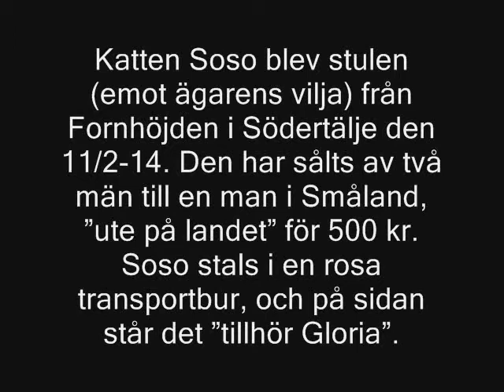STULEN KATT -- SOSO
Det här är inte rätt alls, och jag vet själv hur det känns det är därför jag ställer upp och gör detta så att ägaren kan få sin älskling tillbaka så snart så möjligt!

Detta har sagts:

Katten Soso blev stulen (emot ägarens vilja) från Fornhöjden i Södertälje den 11/2-14. Den har sålts av två män till en man i Småland, "ute på landet" för 500 kr. Soso stals i en rosa transportbur, och på sidan står det "tillhör Gloria". Har du sett en "ny" katt i ditt område som kan tänkas vara Soso? Snälla hör av dig till ägaren på 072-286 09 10. Fallet är polisanmält!!!

- Hanne
- Kastrerad
- Heter, Soso
- Tillhör, Gloria (bor i Södertälje)

Den är mycket saknad. Ägaren vill ha tillbaka sin katt ASAP, har haft den sen den var nyfödd, sen ägaren gick i lågstadiet. All information av värde. DELA!!! Tack snälla.